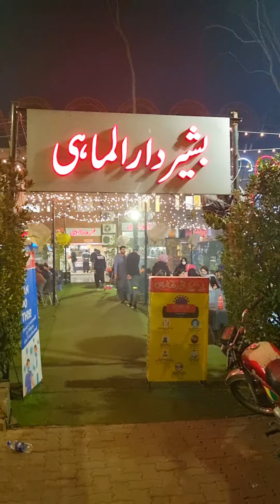Fried fish dinner | Bashir fish lahore | shorts